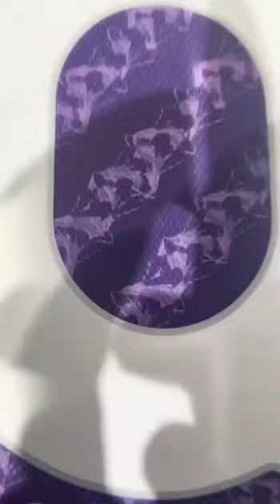🙏Per la prima volta la Fiorentina nella YouTuber Summer Cup con tutte le altre big del campionato ⚜️